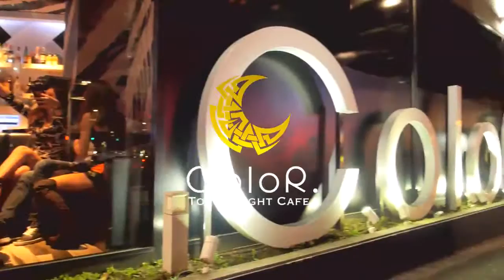ColoR SUPER HALLOWEEN MONSTER BASH 2015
■ColoR. Tokyo Night Cafe イベント一覧